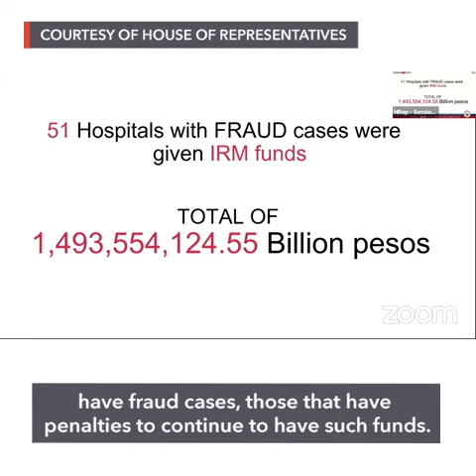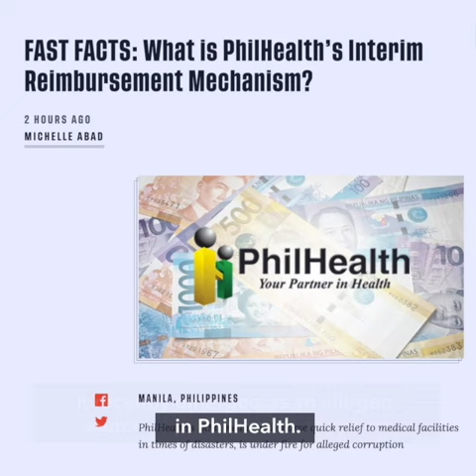Defensor: PhilHealth gave P1.49B to hospitals with fraud cases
More videos on Rappler House committee on public accounts chair Mike Defensor says PhilHealth allegedly released P1.49 billion worth of Interim Reimbursement Mechanism (IRM) funds to 51 health care facilities despite pending fraud cases.